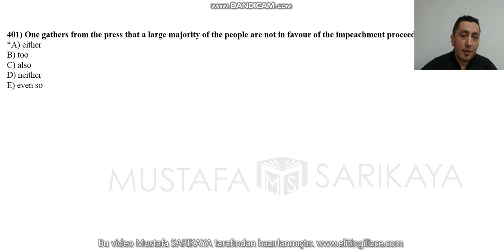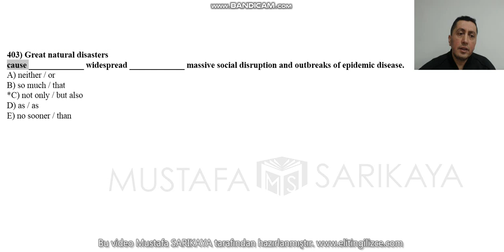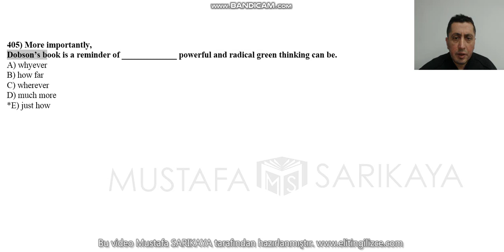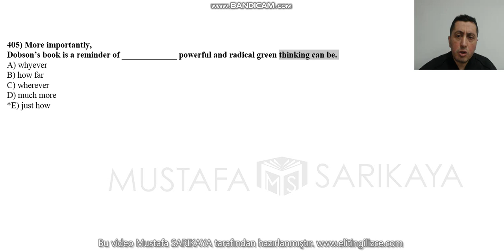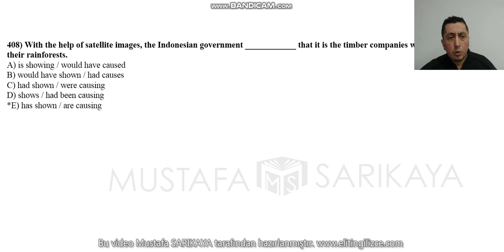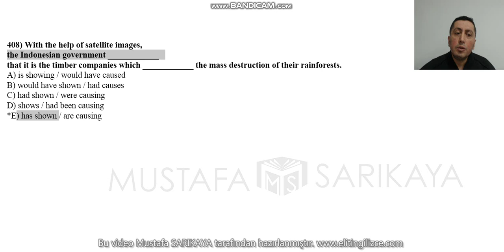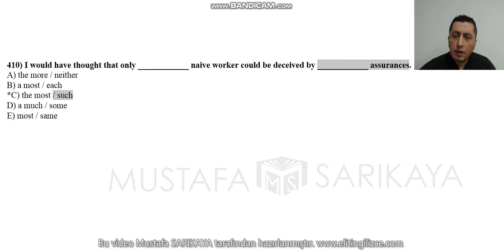ORTA 401 410